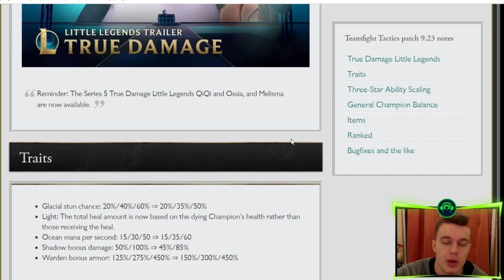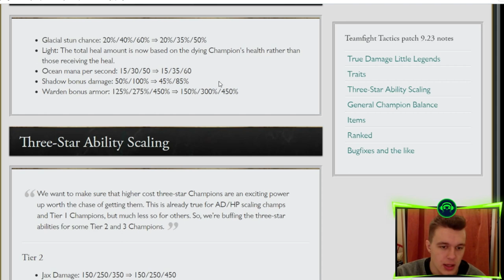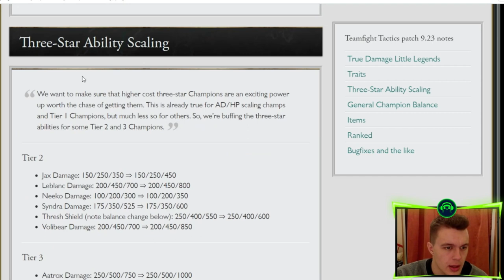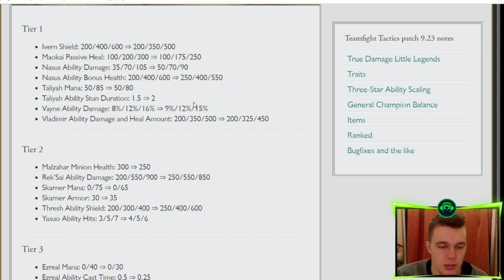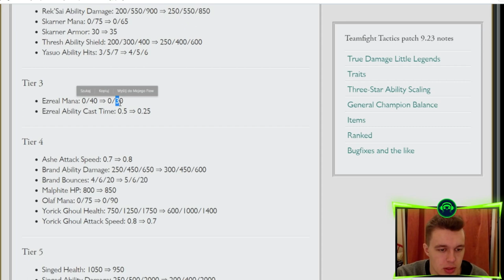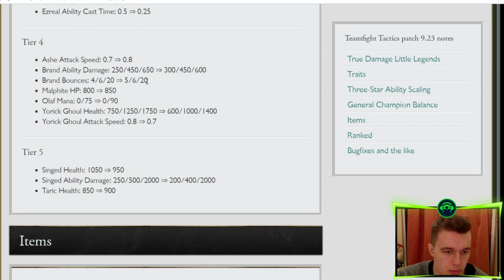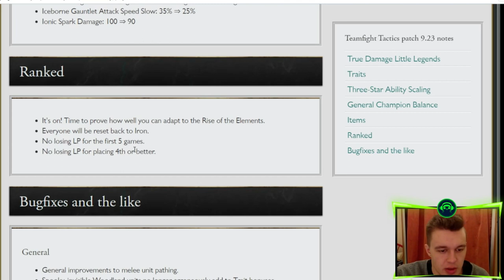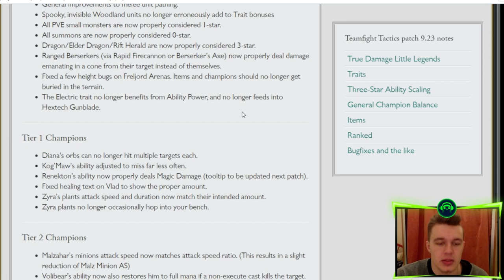OMÓWIENIE PATCHA 9.23 TFT | RANKEDY WRÓCIŁY